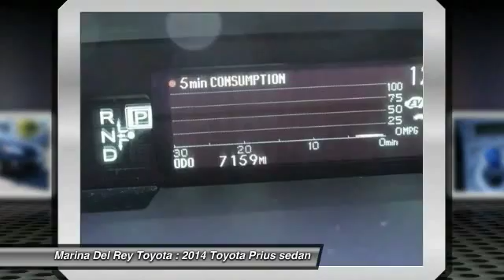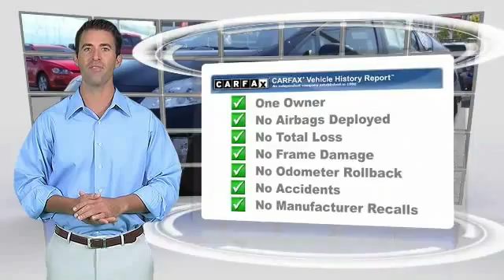2014 Toyota Prius Marina del Rey, Los Angeles, Santa Monica, Culver City, Venice, CA P750010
4636 LINCOLN BLVD.

MARINA DEL REY TOYOTA: PROUDLY SERVING MARINA DEL REY, LOS ANGELES, SANTA MONICA, CULVER CITY, VENICE, AND SURROUNDING SOUTHERN CALIFORNIA LOCATIONS. THIS BLACK 2014 Toyota PRIUS IS EQUIPPED WITH A Engine: 1.8L 4-Cylinder DOHC 16V VVT-i -inc: Eco/Power/EV drive modes, AUTOMATIC TRANSMISSION, AND RECEIVES AN ESTIMATED 51 City/48 Hwy MPG. MARINA DEL REY, CA 90279. MARINA DEL REY, CA - LOS ANGELES, CA - SANTA MONICA, CA - CULVER CITY, CA - VENICE, CA STOCK #: P750010 | 2014 Toyota Prius 5dr HB Two CARFAX Certified 1-Owner 2014 Toyota PRIUS 5DR HB TWO Stock #: P750010 | VIN: JTDKN3DU0E1750010 | 2014 Toyota Prius 5dr HB Two Marina Del Rey Toyota